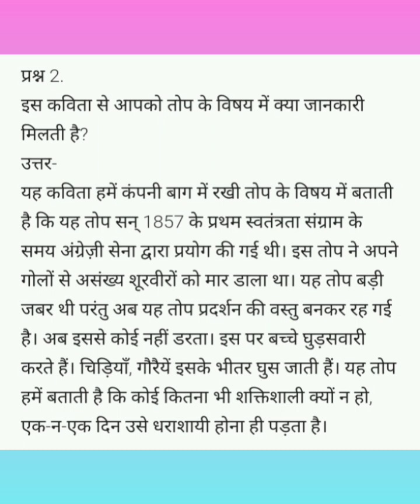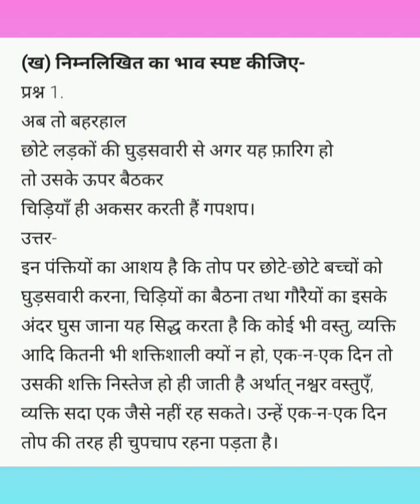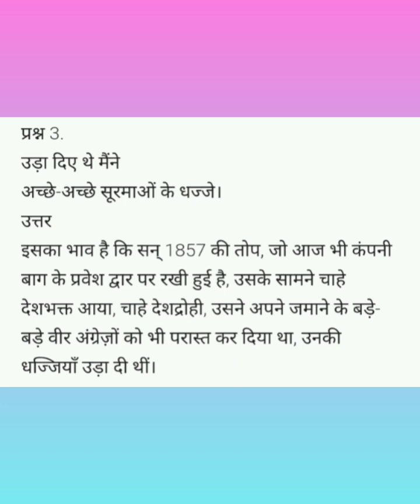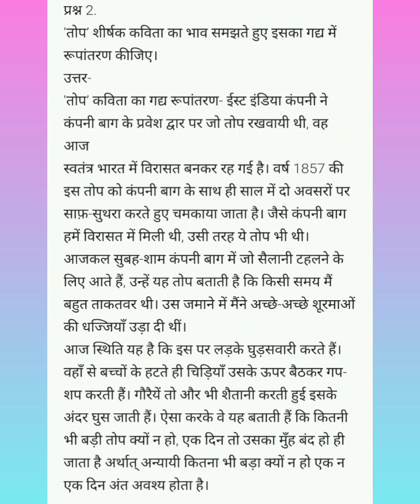Malayalam Explanation of Question Answers, Hindi Ncert Class 10 Chapter 7 तोप